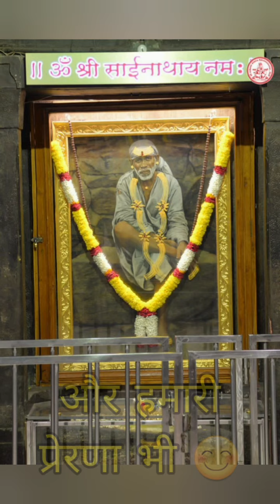Aaj ke Shirdi Darshan | 19-6-22 | Sai Baba Blessings